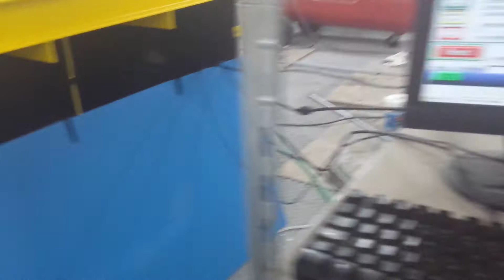Diy cnc plasma cutter